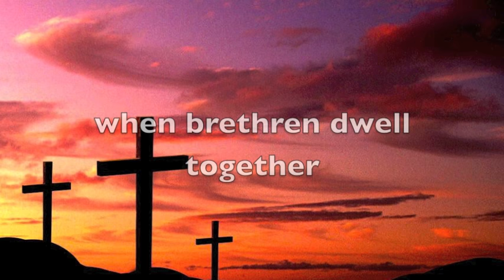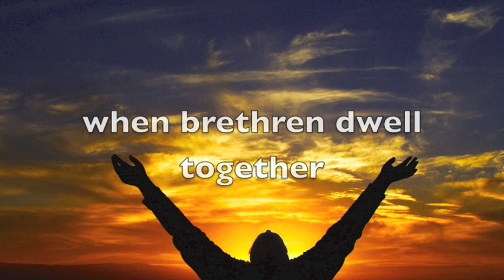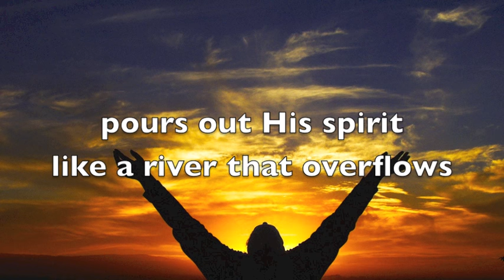O How Good It Is [When Brethren Dwell Together] - Martin Ball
"oh how good it is when brethren dwell together in unity!"

i've been looking for this song here in youtube forever and i can't find it
so when i finally found an audio version, i put it up here right away for those of you like me who needs this song.

God Bless!